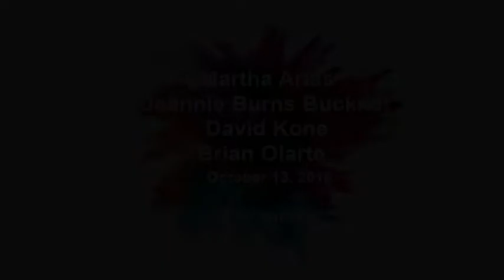Innovating for Progress in Latin America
Panel discussion at the Opportunity International 2018 Summit featuring Martha Arias, Director of Latin America at Opportunity International Canada; Jeannie Burns Buckner, Ambassadors Council Member at Opportunity International; David Kone, Executive Director of Opportunity International Nicaragua; and Brian Olarte, Director of AGAPE in Colombia.